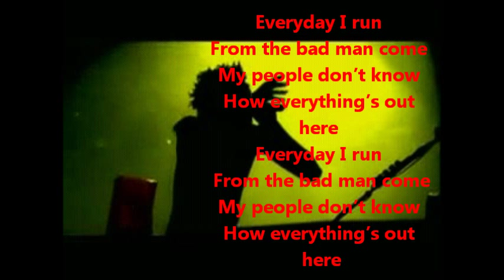Manu Chao Sound System Could Them Lyrics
Everyday I run
From the bad man come
My people don't know
How everything's out here
Everyday I run

Could them, could them
Put them run that track
Put them 'round that track

(to) the rasta
(to) all the poor people...
Your arms pump in the air

Put them run that song